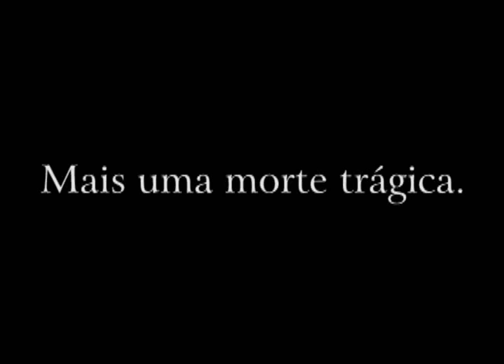Manga com Leite Mata!!!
Com base em video amador, cientistas comprovam que Manga com Leite mata!!!

Vídeo produzido para disciplina de Mídia II da FAMECOS-PUCRS

Ideia da minha própria pessoa...